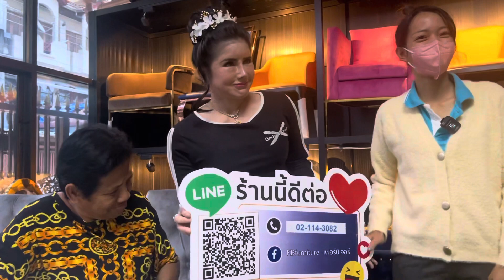ด่วนสถานการณ์ตึงเครียด!! ป้ารัตนาถูกเรียกเข้าห้องประชุม!!